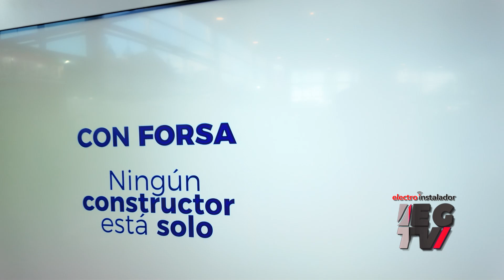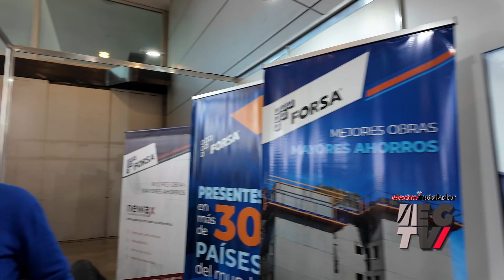Electro Gremio TV entrevista: Sr. Franco Rucci del Grupo Desarrolladora Pirch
En esta entrevista de Electro Gremio TV, Franco Rucci del Grupo Desarrolladora Pirch, nos habla de la empresa Forsa que el grupo representa.